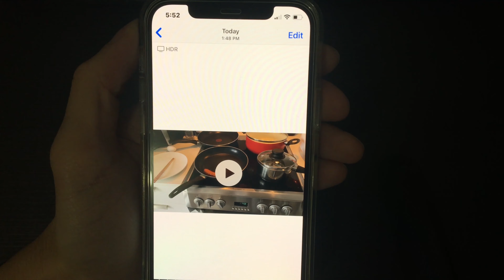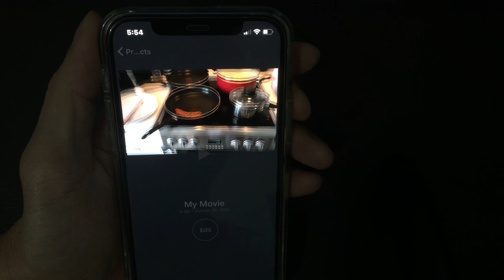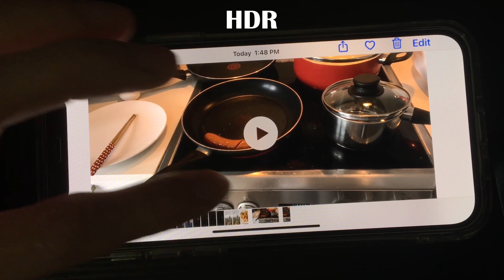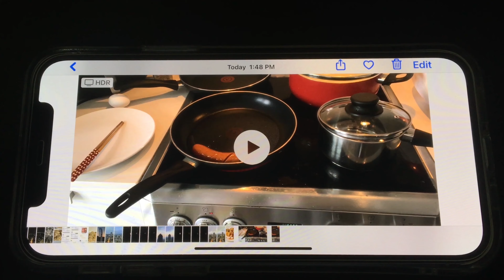아이폰 12, 13 HDR으로 찍고 인스타 카톡 페이스북으로 옮기면 영상이 이상하다? 돌비 비전 HDR vs SDR 비교영상[4K]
HDR을 켜고 영상을 찍은후 그대로 컴퓨터로 옮기거나 인스타, 페이스북, 카톡, 블로그 등으로 영상을 올리면 HDR 표현을 제대로 못하기 때문에 문제가 발생합니다. 윈도우 에프터 이펙트나, 프리미어 같은 편집 프로그램으로도 이 영상을 편집하기 어렵습니다. 그래서 아이무비를 통해 내보내기후 사용하시거나 HDR을 끄고 촬영하셔야 합니다. 아이폰12 시리즈부터 촬영 및 재생이 가능한 돌비비전! 이것은 영상과 디스플레이 업계에 큰 전환점이라 생각합니다. Dolby vision HDR(High Dynamic Range) 이란 돌비 회사에서 개발한 영상 기술로 기존 SDR 영상에 비해 명암비와 색상의 영역이 넓습니다. 기존 SDR 기술에 비해 사람의 눈으로 보는것에 가까운 기술로 현재 LCD 패널은 구현을 제대로 못하고 밝기가 밝고 화면이 작은 OLED 최신 스마트폰이나 고성능 스마트 TV에서 볼 수 있습니다. 추가로  아이폰 12 시리즈에 탑재된 돌비비전은 기존의 12비트 돌비비전이 아니라 새로운 돌비비전 프로파일 8.4 HLG 10bit 입니다. 즉 밝기 1000이상만 되면 재생이 가능한데 문제는 HDR HLG를  지원하는 기기에서만 가능합니다. 현재 유튜브에 HDR 영상을 업로드 할 수 있는데, 유튜브에 올리는 HDR영상은 원본이 돌비비전이라 하더라도 유튜브 업로드시 돌비비전이 아닌 HDR 10 스탠다드로 업로드가 됩니다.  그래서 제가 준비했습니다. 먼저 아이폰12 프로로 HDR을 키고 영상 촬영 후, 아이무비에서 HDR을 빼고 내보내 이 두 영상을 12 프로에서 구동하는 모습을 따로 촬영하여 비교해봤습니다. 이렇게 나마 비교가 되었으면 좋겠고 HDR 돌비 영상은 현재 넷플릭스, 디즈니 어플등에서 고성능 스마트폰이나 TV에서 볼 수 있습니다. 저도 이 HDR 이라는 기술이 생소하기 때문에 혹시 제가 잘못알고 있거나, 함께 의논해 보실 분들은 댓글 달아주시면 확인하는대로 답변하도록 하겠습니다.